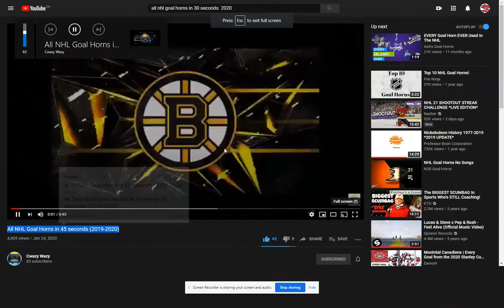All NHL Goal Horns in 45 seconds (2019-2020)